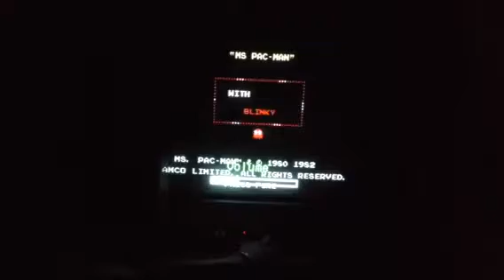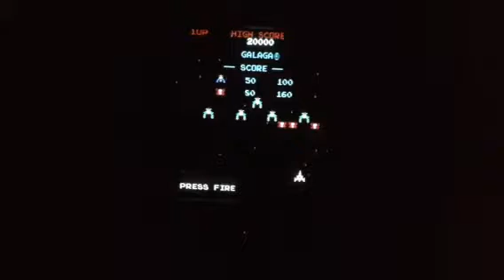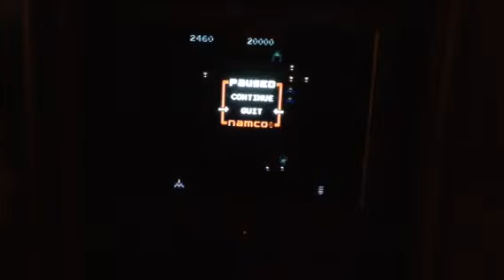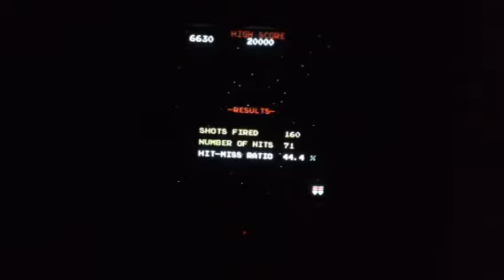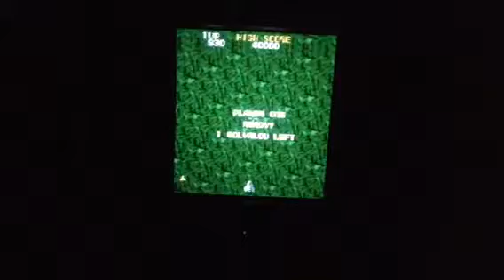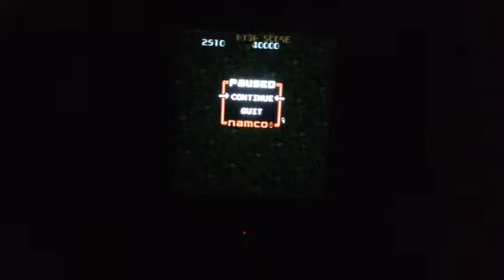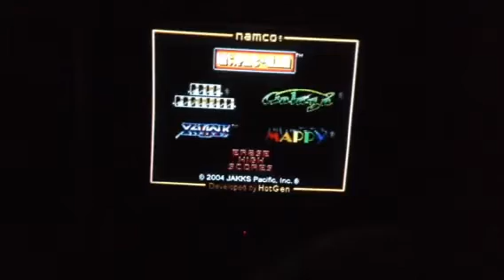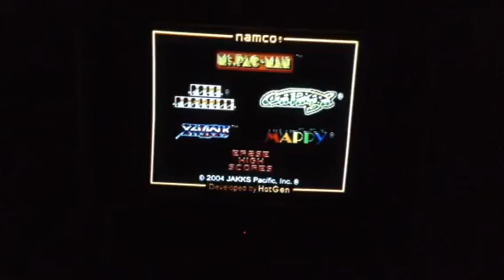Some old ass games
Galaga is my favorite out of all of the games.